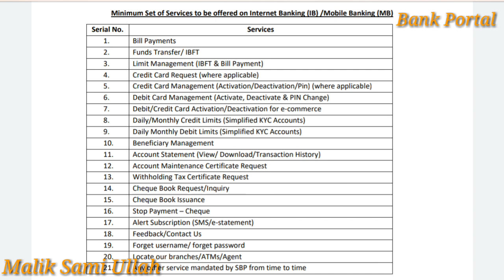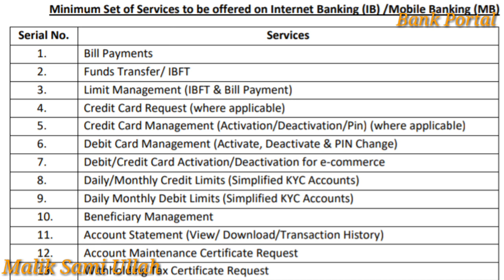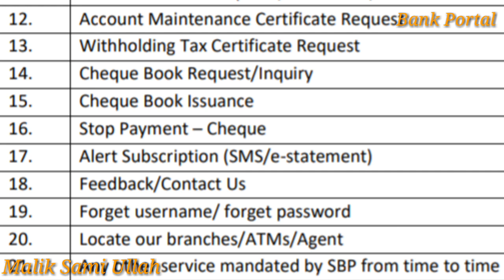New SBP Instructions to Banks / Enhancing Digitization Initiative in Banks / Free Internet Banking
Enhancing Digitization Initiatives in Banks/MFBs

    In light of SBP’s vision to promote digitization in the banking sector and encourage use of digital channels, the following decisions have been taken for Banks/MFBs

1. Governance Structure for Digitization
FIs currently offering or planning to offer digital financial services shall create a role of Chief Digital Officer (CDO) or a similar role with a different designation. The CDO should preferably be a Key Executive responsible for steering the digitization efforts of the organization. The role would be in addition to existing Key Executives as required by relevant regulations. The FIs may consider recommended Terms of Reference (ToRs) for the above position as given in Annexure-A. In addition, accelerated digitization should also be part of every CEO’s Key Performance Indicators (KPIs) and the board of the FI should monitor the achievements at least on half-yearly basis.

2. Instructions Regarding Internet Banking (IB)/Mobile Banking (MB)
    All FIs providing IB/MB services shall:
Offer the minimum set of services as identified in Annexure-B through their IB/MB channels.
Provide their interface in English, Urdu and where possible, regional languages.
Rationalize the use of One Time Password (OTP) on their platforms to improve user experience. However, they are also encouraged to use other convenient and secure authentication factors to satisfy the 2-Factor Authentication (2FA) requirements.
Ensure that there are no activation, subscription or annual charges for customers using IB/MB services.
Arrange to provide full-fledged digital portal for their corporate customers (corporate portal) and align controls, transaction limits etc. to cater for their online business needs.

3. Deployment of Interoperable Cash Deposit Machines (CDMs)
In order to move towards self-service banking channels and allow round the clock banking solutions to customers and businesses, banks are encouraged to consider the deployment of Cash Deposit Machines (CDMs) at selected locations especially at branches with large number of customers.

4. Enable all beneficiary FIs for IBFT and billers which are available at SBP’s authorized Payment System Operator
Participants and member FIs of a PSO shall ensure that all other participants, member FIs and billers of that PSO are enabled on their IB/MB/ATM channels. Further, they shall also ensure that new participants/member FIs and billers are added on their respective channels within 30 days of the date of intimation from the PSO.

5. A Card per Account Policy
To promote the use of payment cards, it has been decided that FIs shall ensure that all new-to-bank account holders and those customers who have not opted for a debit card previously, shall be issued a debit card. However, customers shall also be given the option to opt out of receiving any card. Further, photo account holders, visually impaired and illiterate persons shall be exempted from mandatory card issuance. In this regard, FIs shall ensure full compliance with PSD’s Circular No. 1 of 2020 dated January 31, 2020, in letter and spirit and shall not unnecessarily coerce and/or convince their customers to opt for cards that are not issued by SBP-approved domestic payment scheme. Detailed record of customer consent shall be maintained and made available for SBP’s inspection, as and when required.

6. Digital Means of Authentication at Bank Counters – Card Based Solutions
As per the existing practice, FIs have been using signatures and paper based instruments for authenticating customers in branches. To leverage on the existing EMV enabled card based infrastructure, FIs are now allowed to authenticate their customers at branch counters using chip-and-pin cards and 2FA prior to offering them banking services.  However, this change should be implemented without causing inconvenience to the customers.

7. Discouraging the Issuance of Cheque-books
Cheque-books that are currently being issued by default shall only be issued upon customer’s request.